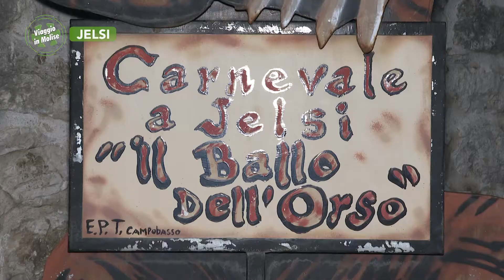Jelsi - Il ballo dell'orso - Puntata 7633 - Viaggio in Molise - Telemolise